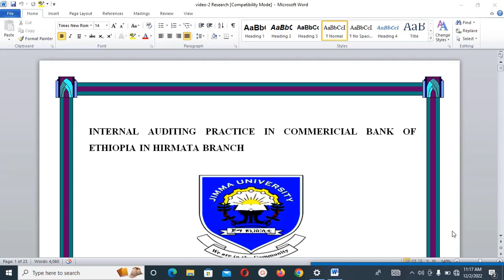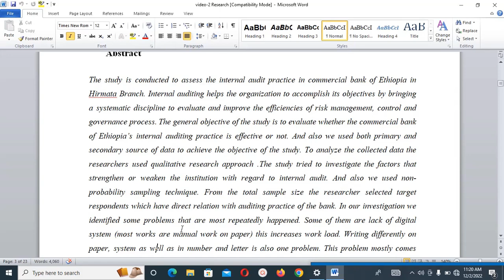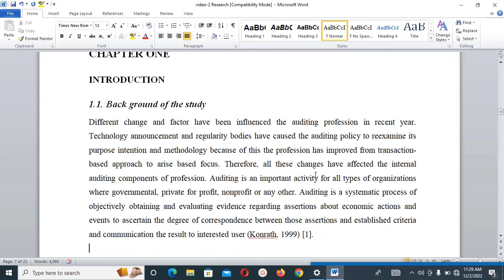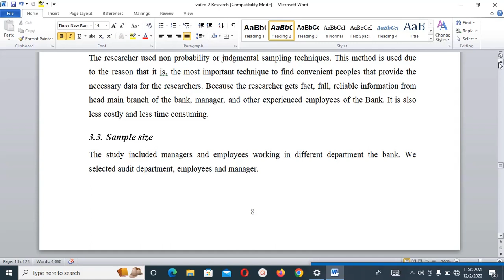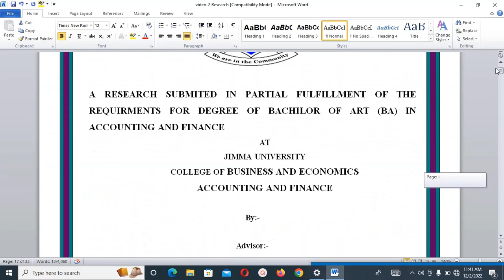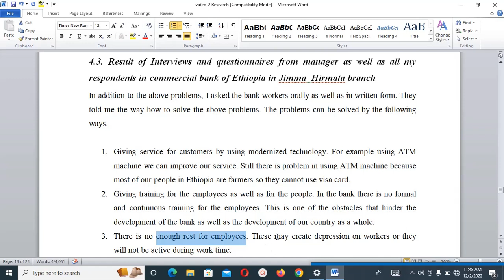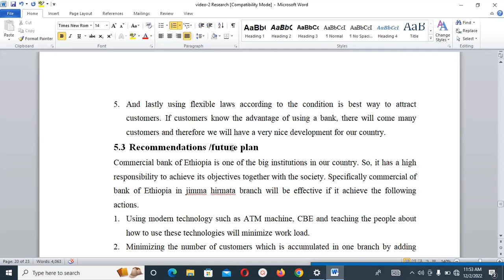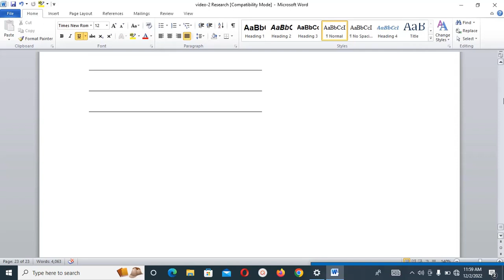HOW CAN WE DO RESEARCH የResearch ሙሉ አሰራር በአማርኛ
የ Research  አሰራርን በደንብ በምሳሌ ስለሚያብራራ ማንኛዉም ሰው ቢያየው ተጠቃሚ ይሆናል፡፡